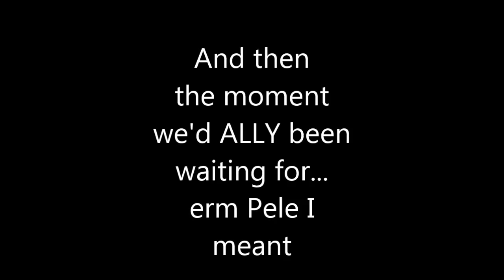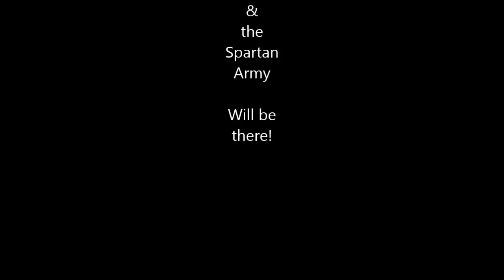Spartans Scottish Cup 7th Feb